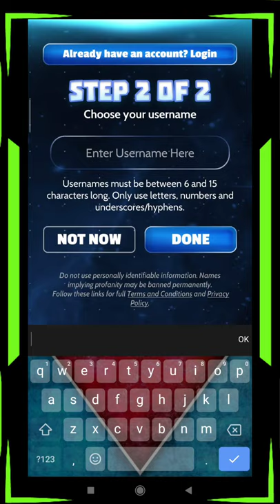Game: CUE Cards - TCG and CCG Strategy Card Games - Android Gameplay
Game: CUE Cards - TCG and CCG Strategy Card Games
Size: 150mb
Genre: TCG, CCG
KiRiN Rating: 6/10